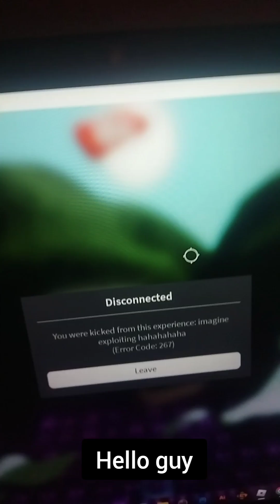I GOT KICKED WHEN TRYING TO GETTING TRAP